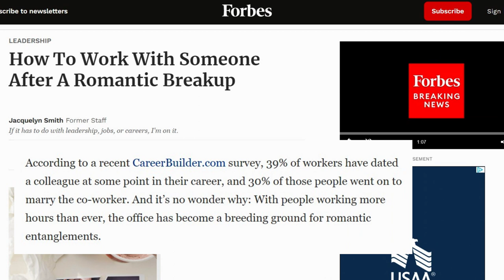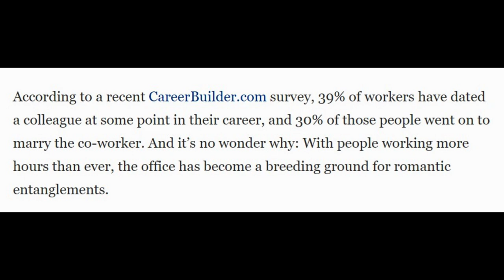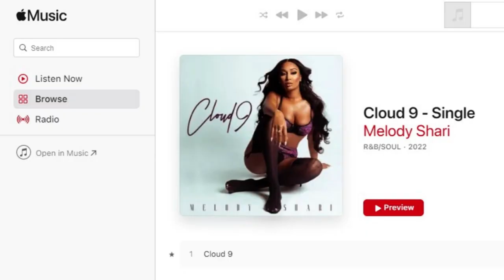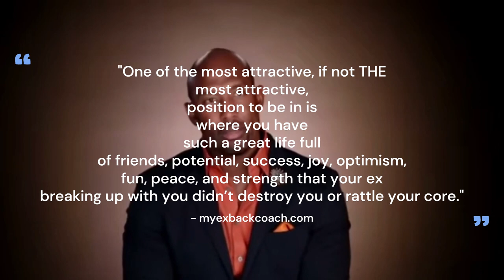This LAMH Moment Was So Intense-Melody was Forced to Choose Between Working with Her Ex OR Quitting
Melody Almost Quit The Show! LAMH Will She Work With Her EX or Walk Away?

Would you work with your ex or would you quit? Melody almost quit the show because of this LAMH

Melody and Carlos King interview: LAMH Melody on NEW season, how she almost QUIT the show, Stormi +her mom and IF SHE HAS A NEW MAN?